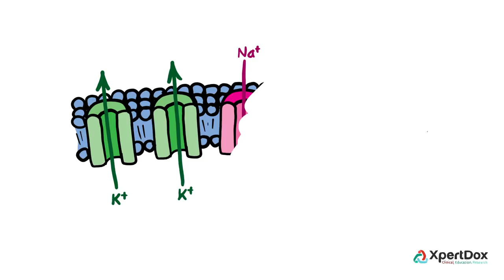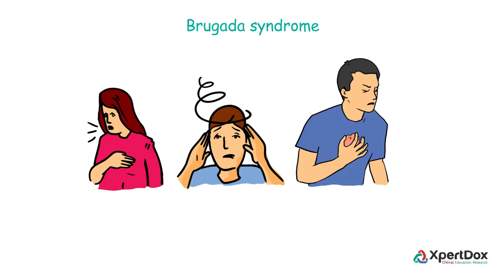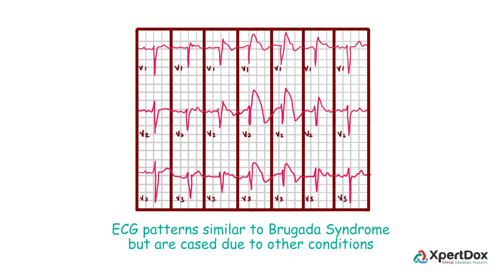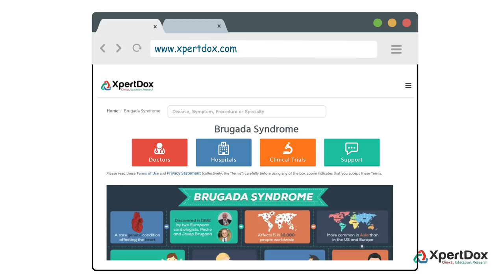What is Brugada Syndrome and how can it cause sudden heart related death?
Brugada syndrome is a rare genetic disorder that gives rise to abnormal electrical activity within the heart, typically when the person is at rest, increasing the risk of sudden cardiac arrest resulting in death. Cardiac arrest in such cases is secondary to acute ventricular fibrillation, and the average age of death is 41 years. Clinical reports also suggest that sudden death in people with Brugada syndrome most often happens during the period of sleep.